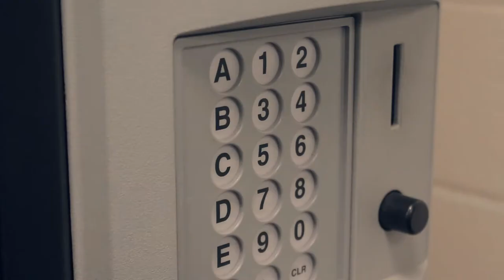You are Never too Tired to Recycle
Recycling contest entry, I like the music a lot. Pretty groovy in my opinion.

Made by: Alex Twigg and Milo Flores